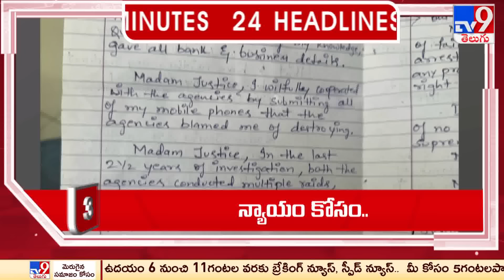4 Minutes 24 Headlines | 2 PM | 09-04-2024 - TV9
4 Minutes 24 Headlines | 2 PM | 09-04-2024 - TV9